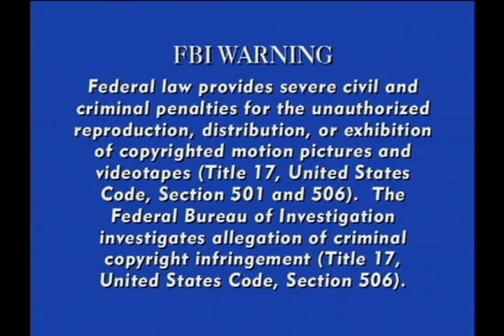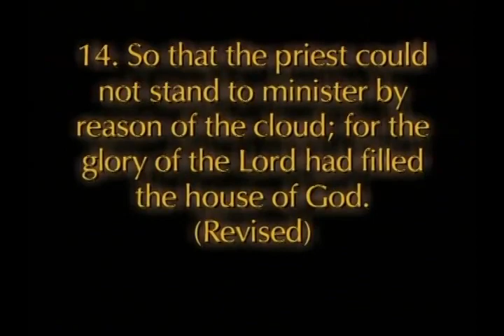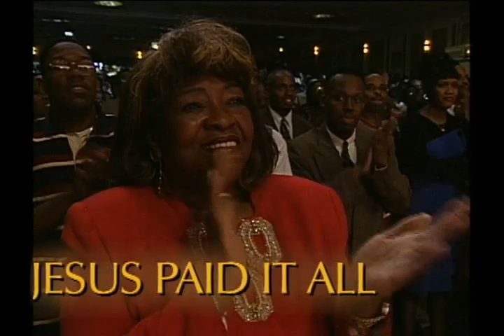Ricky Dillard's New Generation Chorale "Worked It Out" DVD